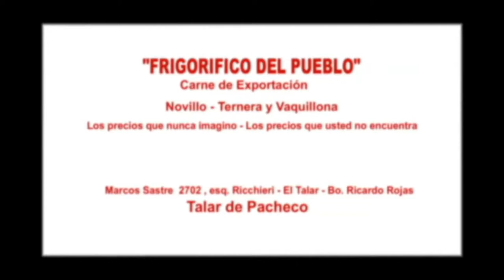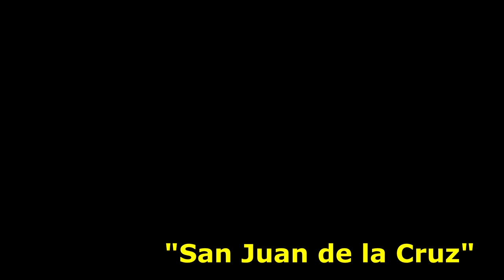San Juan de la Cruz